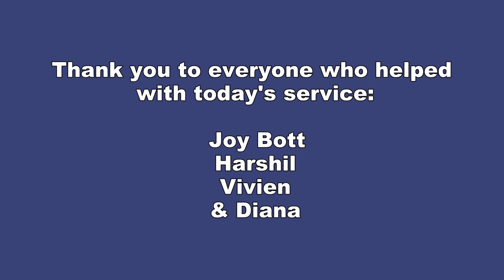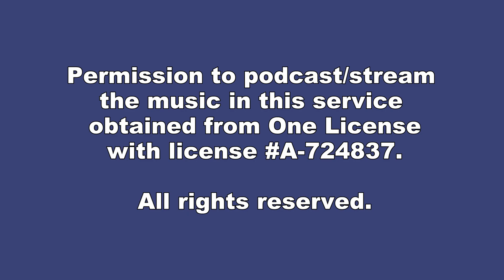Sunday August 6, 2023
Welcome to part two of Northlea United's five part summer worship series. This week, we welcome guest preacher Joy Bott, from St. John's United Church in Marathon ON.

Permission to podcast/stream the music in this service obtained from One License with license

Northlea United Minister: Rev. Lee-Ann Ahlstrom, Music Director: David Jafelice,
Video Production: Jo Dullard
Soloists: Soprano - Kayla Ruiz, Tenor - Joshua Clemenger.

Today's sermon video and worship liturgy was provided by United in Worship Project,
CC4.0 International 2023 United-in-Worship Project BY:NC:SA. Used with permission.

The worship liturgy was written for United in Worship Project by Joy Bott (LLLW), St. John’s United Church, Marathon, ON.